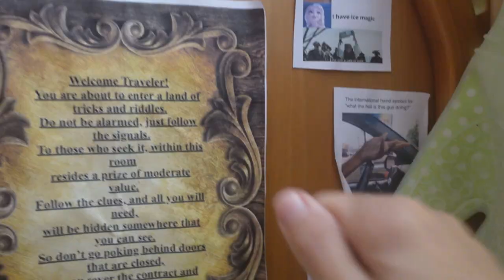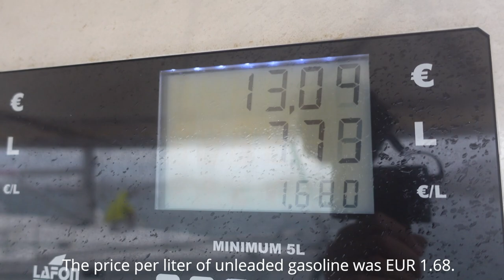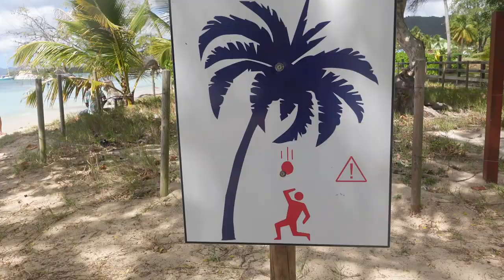From Dirty Sailors to Caribbean Mermaids! l EP 319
We have finally arrived in the Caribbean after 18 months of preparations in Europe. And if ther his one thing for certain, the Caribbean is Nothing like Europe. Let the adventures begin. Our liveaboard family home, S/V Friendship, is a Broadblue (Prout) 38 catamaran.

TRAVEL WITH US TO MOROCCO
November 15-26, 2022
Only 10 spots left. Registration closes on March 25th. We can't wait to travel with you.

We are grateful for the support shown to our channel and we want to get to know you better. Interested in doing group adventures in the future? How cool would that be?

1. Express VPN: (The way we get a secure internet connection & watch Hulu anywhere around the world) - You get the first month free to try it out)
2. Outschool: One of the best resources for our homeschooling needs and our kids growing curiosity.
3. Traveling Mailbox: Our trusted virtual mailbox for full-time travel.

📷EQUIPMENT
Sony A7iii (primary camera)
Sony ZV1 (point and shoot)